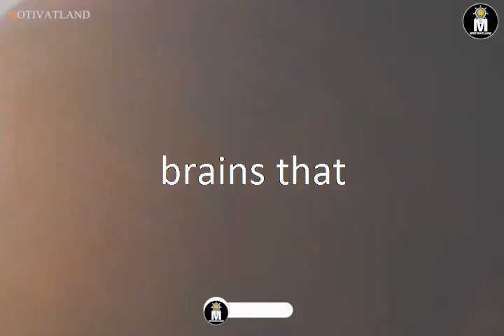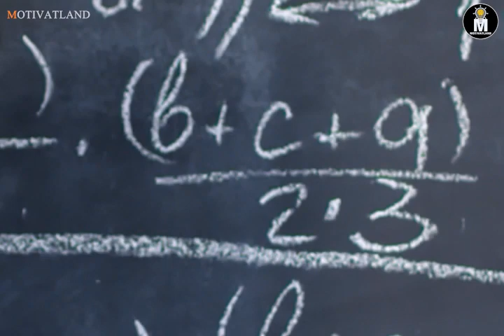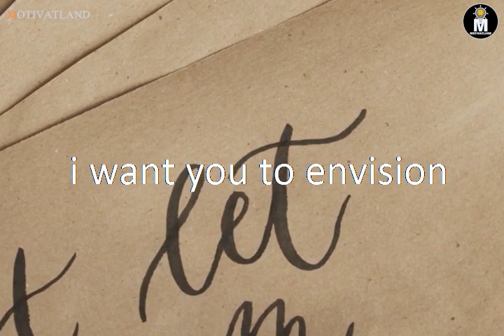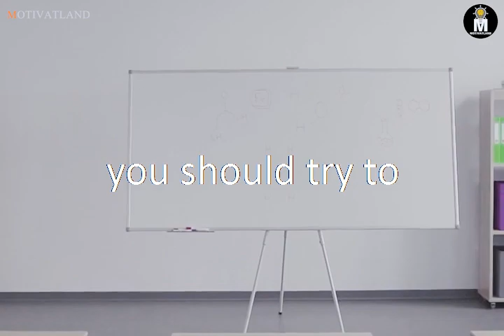NO DELAY IN LIFE - Best Motivational Speech 2022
"Let's face it. It's taken years for you to learn to be the person you are, so you're not going to
change overnight. But the good news in that you can unlearn those aspects that you want to
change and chart a new path in life. And it's never too late to start over, whether you're 20, 40, 60, or 80!"

SPOKEN BY:
Mat Wilson
Mel Robbins

 All creative commons footage is listed at the end of the video and is